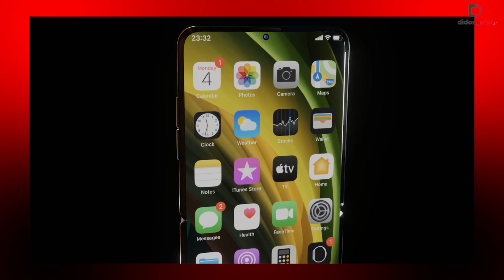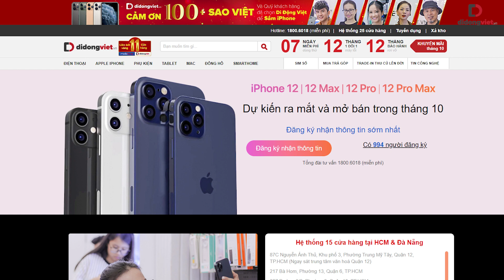iPhone GẬP MÀN HÌNH TỰ HỒI PHỤC sắp ra mắt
Apple sẽ chuẩn bị gia nhập cuộc đua smartphone màn hình gập với sản phẩm iPhone gập riêng mang thương hiệu nhà Táo. Động thái mới của Apple cho thấy, tham vọng về một chiếc iPhone màn hình gập là hoàn toàn có thật.